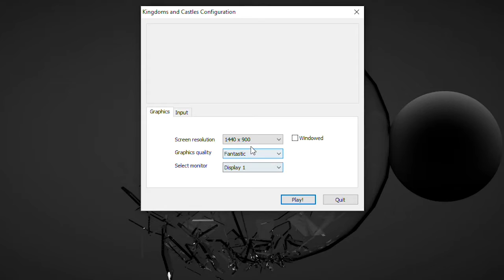Kingdoms and Castles | Athlon X4 860K - RX-460 - 8GB RAM - FANTASTIC SETTINGS | 900p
Hi guys. I want to test Kingdoms and Castles on my updated pc at Fantastic Settings.

Spec:
AMD Athlon X4 860K 3.7Ghz
Asrock FM2+
Deepcool Gamaxx 200T Cpu Cooler
Sapphire RX-460 2GB GDDR5
LG IPS 20inch

It can run at 63 Average FPS .